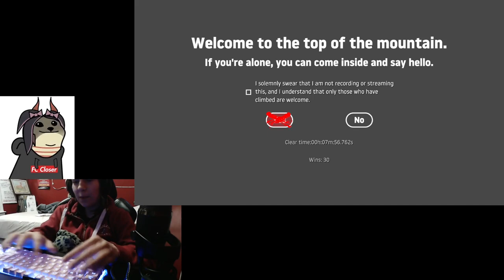I beat getting over it 50 times. This was my fastest run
I might upload a highlight video at some point because there were some really funny moments but editing through 50 completions is going to be a nightmare so this will do for now. Glad to be done with this game, it really just turned into a massive grind at the end once I stopped being able to beat my own times reliably.